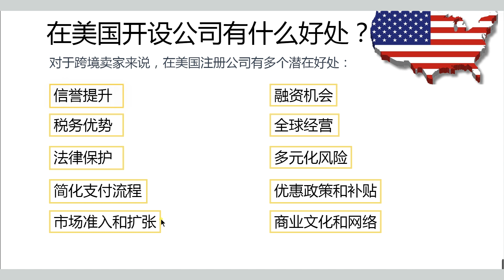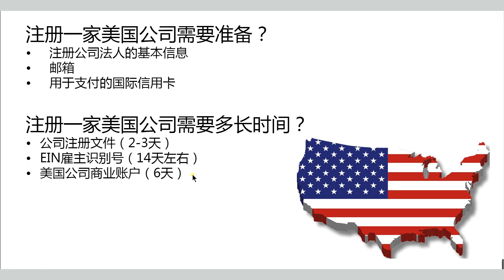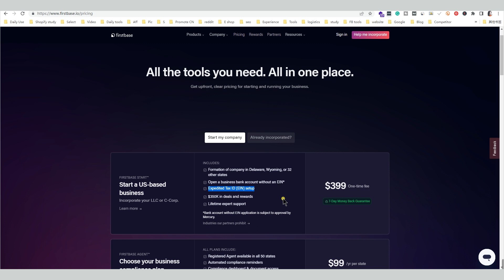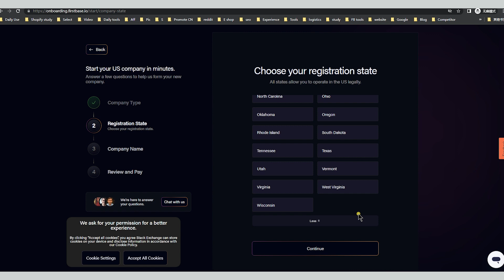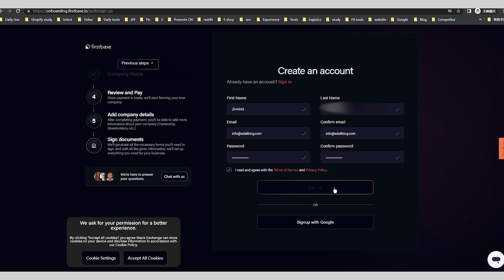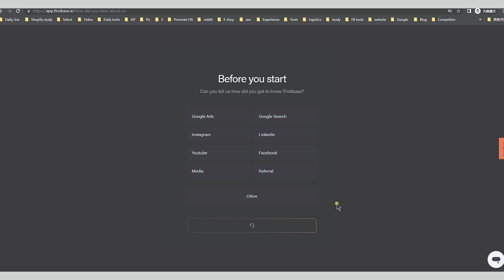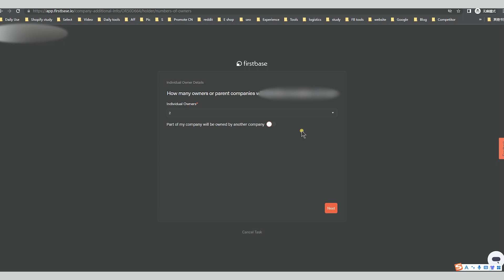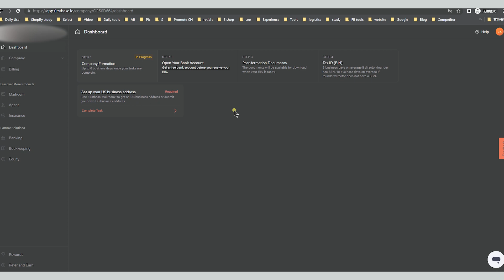美国公司注册教程2023 在美国开设公司有什么好处？如何选择注册州？足不出户也可以注册美国公司 外国人如何在美国注册公司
在美国开设公司有什么好处？如何选择注册州？足不出户也可以注册美国公司。在这个视频中，我们将探讨在美国开设公司的好处以及如何选择适合您的注册州。无论您身在何地，都可以通过在线方式轻松注册一个美国公司。我们将为您提供详细的指导和步骤，帮助您了解整个过程，并确保您做出明智的决策。无论是扩大业务范围还是享受税收优惠，开设一家美国公司都能为您带来诸多好处。立即观看本视频，了解更多关于在美国开设公司的信息！

00:00 在美国开设公司有什么好处？
02:13 最常选择注册的几个州
08:40 带你一站式注册你的美国
10:25 如何使用firstbase注册美国公司
13:08 使用邀请链接和优惠码可以享受10%折扣
15:40 不需要税号就可以开设美国公司账户Mercury
16:38 如何上传法人及公司基本信息
19:11 总结

如果您愿意进一步支持我把頻道做得更好，我也很乐意合作/赞助 ：
Shopify&WP独立站QQ交流群：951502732
海外网赚交流群QQ交流群：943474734